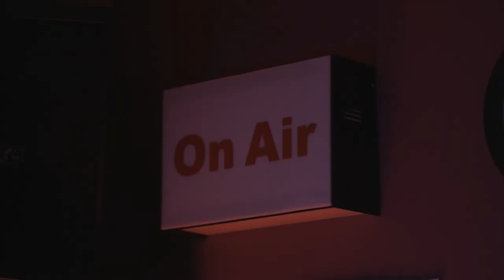DEAD AIR (2017)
Directed By Luke Agius.

Marty Mooney runs the Dead Air Radio Show, every morning on Sweeter FM. But this morning is a little different; he has to stay On-Air or someone dies.

Starring Izaak Love and Milan Pulvermacher.
DOP: Yaozi Lu.
Assistant Director & Editor: Levi Lamour
Sound Recordist: Kent R. Fry
Sound Design and Score by: Paul A. Smith
Additional Music by Vacant Shade.

Filmed at SWR 999 FM, June 2017.